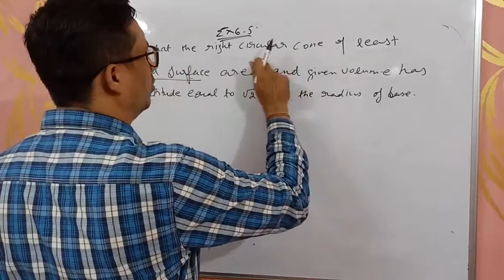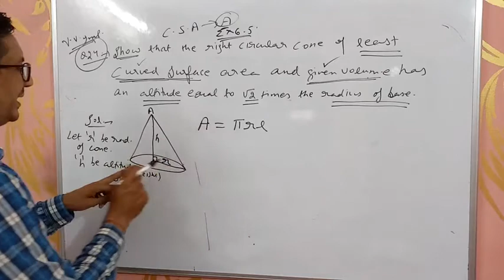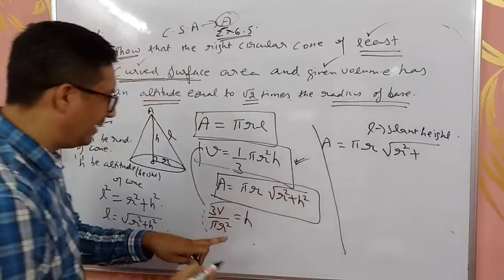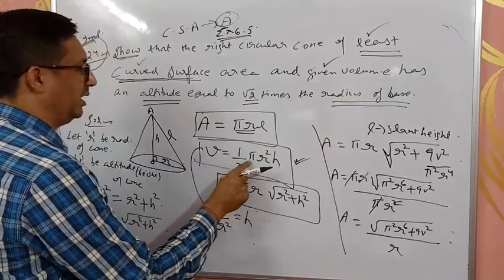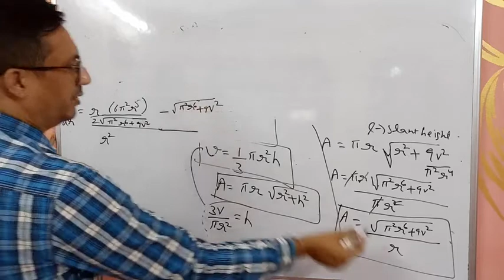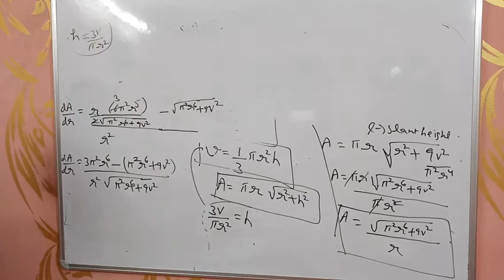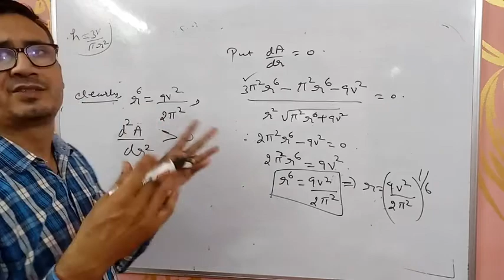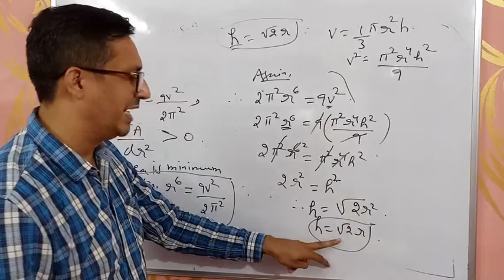class 12,lecture 30,question number 24,exercise 6.5,maxima and minima